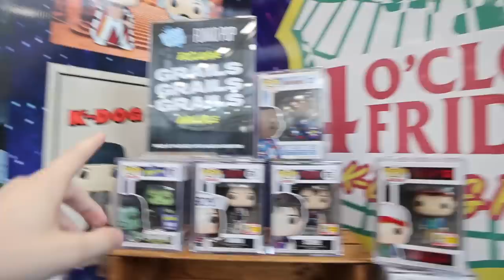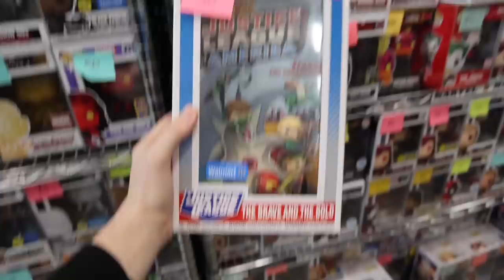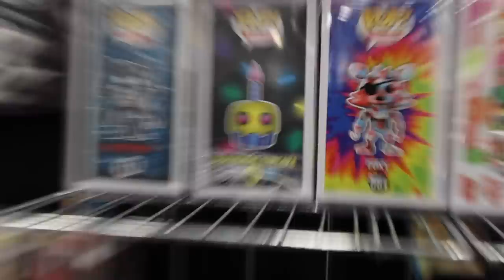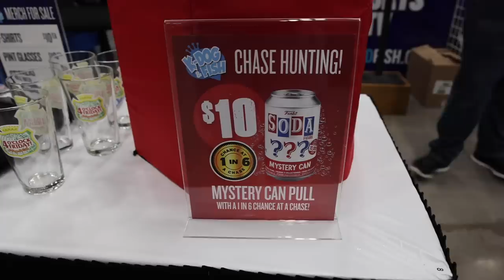Selling My Funko Pop Collection...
Today is the first day of Niagara Falls Comic Con! This year we have upgraded the booth and have lots of Funko Pops and Sodas for sale!